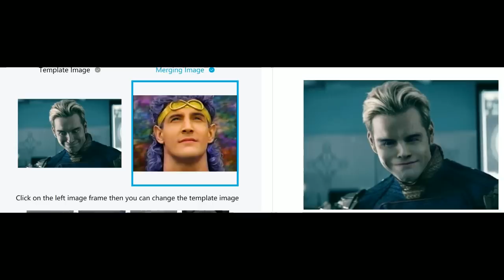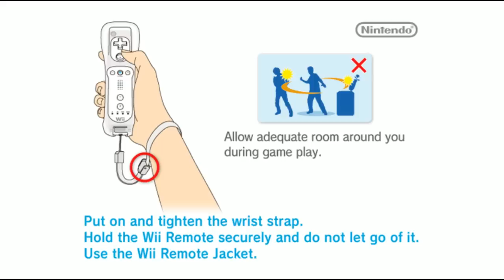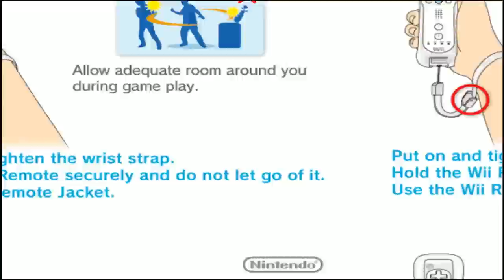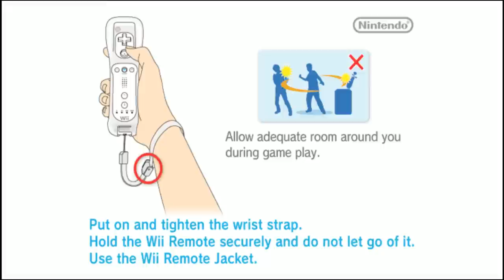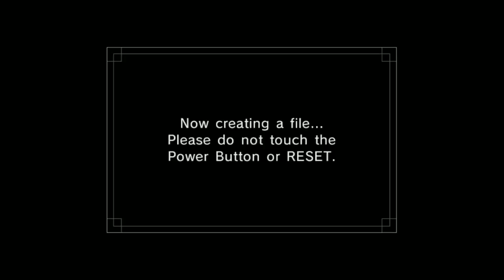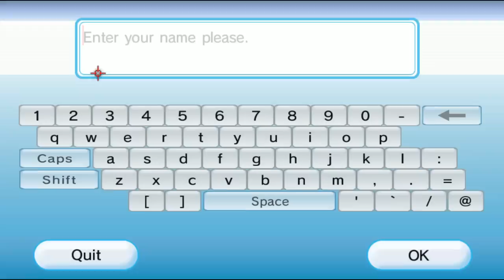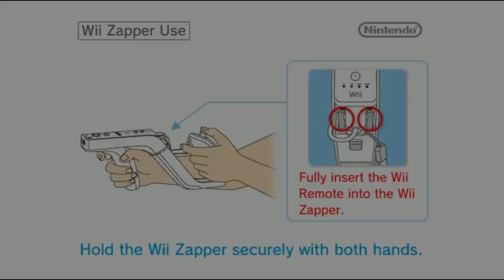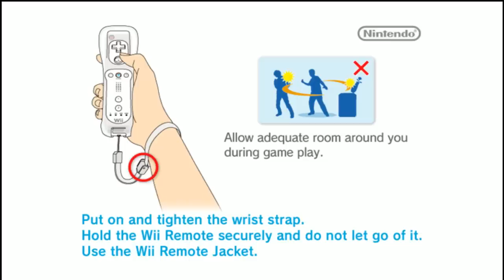[Vinesauce] Vinny - Weird WiiWare Games # 4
Vinny streams Weird WiiWare Games live for Nintendo Wii on Vinesauce!

00:03:38 Rattle Fever
00:07:49 Shootanto
00:09:47 Snowpack Park
00:16:30 Pit Crew Panic
00:20:29 Monsteca Corral
00:24:09 Boingz
00:26:10 Bonsai Barber
00:31:36 Burger Time World Tour
00:34:05 Carnival King
00:37:40 5 Arcade Gems
00:39:23 Ballon Pop Festival
00:42:18 You, me, and the Cubes
00:47:53 Critter's Round Up
00:50:34 Dracula Undead Awakening
00:54:16 Drill Sergeant Mindstrong
00:59:20 Eco Shooter
01:01:07 Fish'em All!
01:02:30 Frobot
01:04:53 Triple Jumping Sports
01:10:20 Violin Paradise
01:17:20 Play with Birds